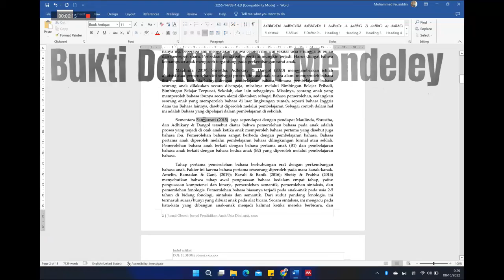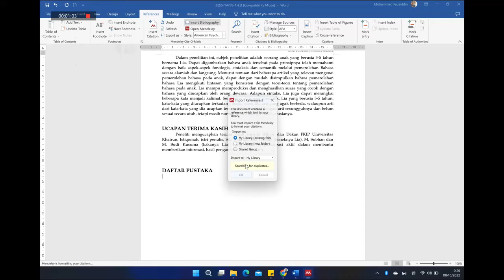Cara Cepat Deteksi Dokumen BerMendeley Lengkap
Pada Video ini artikel yang digunakan hanyalah contoh untuk simulasi